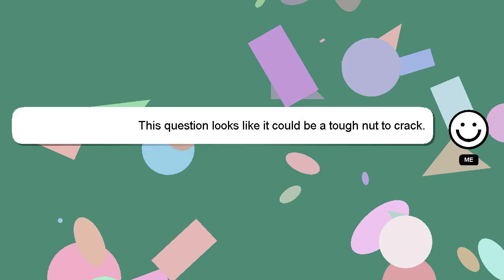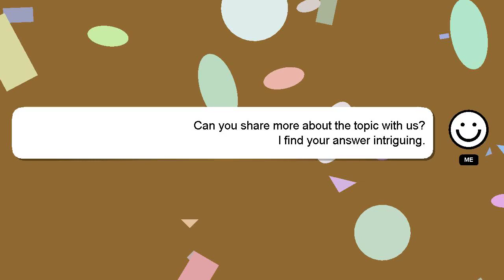How to cancel order by meesho?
Let me give you a brief introduction of who I am, Hey, I'm known as Delphi. Let me help you get the answers you need to your questions. - How to cancel order by meesho?

Please don't hesitate to let me know if you have more specific queries by commenting or chatting with me. Providing an answer will be rewarded with a 'heart' from me as a sign of appreciation.

*2 What we are experimenting :*